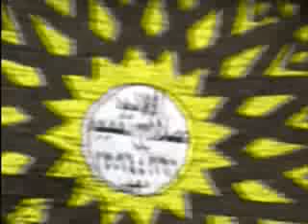العندليب الكبير الشيخ انور الشحات وختام ههيا الجمعه 4 11 2016 عمرو صقر 01002379346